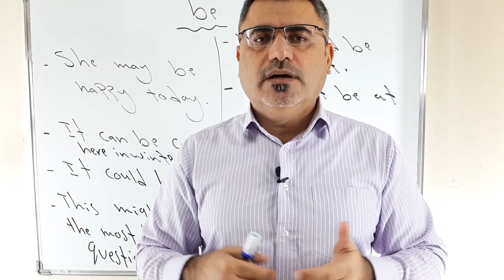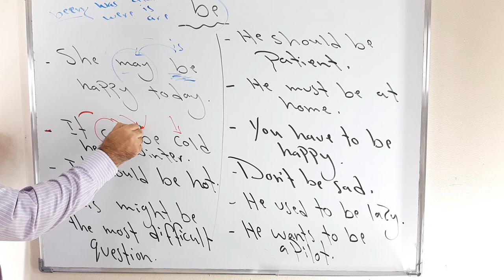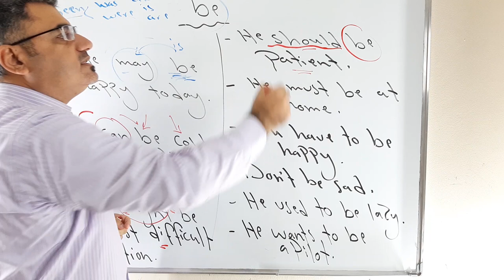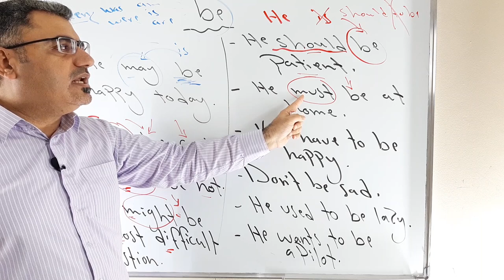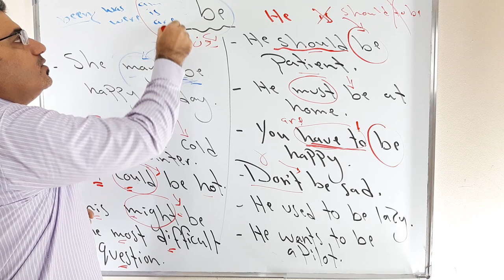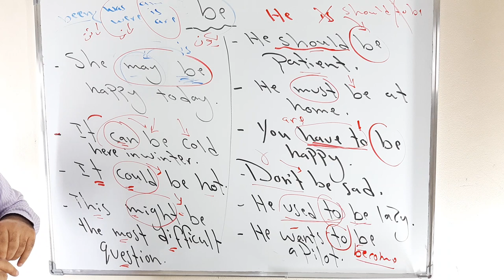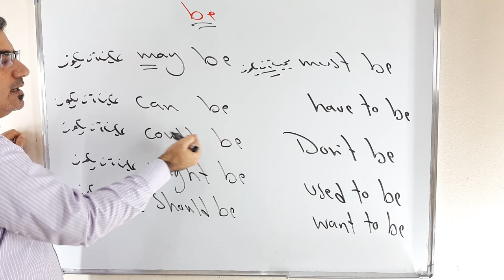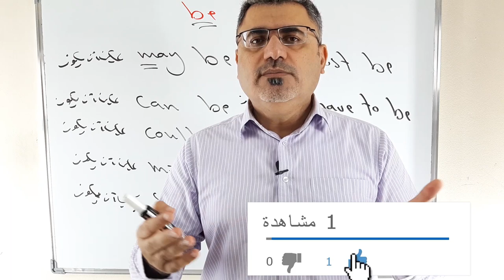متى استخدم فعل الكون be المصدرية في الانجليزية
نتعلم في هذا الفيديو متى استخدم مصدر افعال الكون be في اللغة الانجليزية مع شرح مفصل وجمل
can be     should be     might  be      must be   want to be   used to be    may be    have to be
تستخدم بعد الافعال الناقصة في الانجليزية